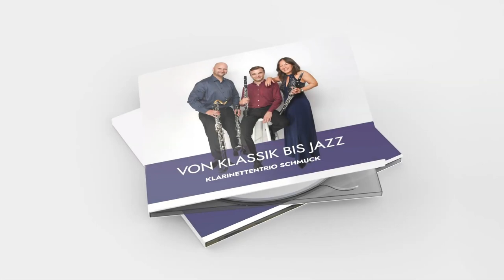Klarinettentrio Schmuck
mit
Sayaka Schmuck, Johann-Peter Taferner / Klarinette
Kristof Dömötör / Bassetthorn und Bass-Klarinette